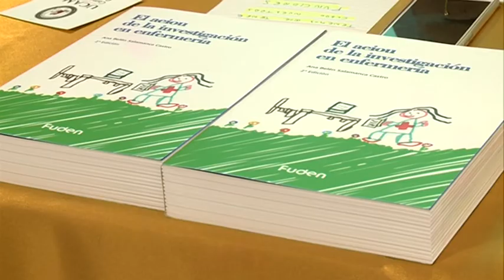15/06/2018 El Grado en Enfermería de la UCAM en Cartagena han mantenido un encuentro con SATSE